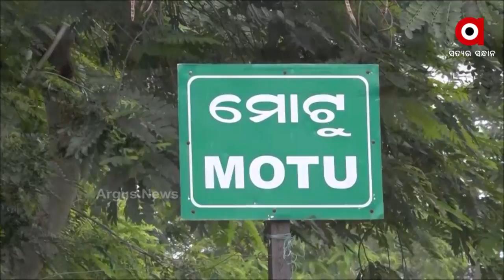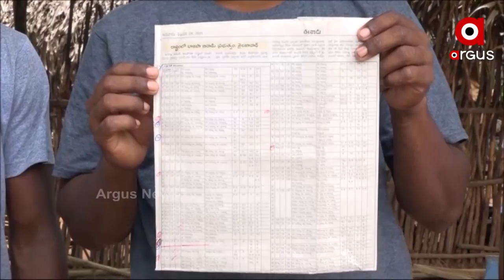ପୋଲାଭରମ ବିପଦ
ମାଲକାନାଗିରି ପାଇଁ ମାଡି ଆସୁଛି ବିପଦ । ଆନ୍ଧ୍ର ସରକାରଙ୍କ ପୋଲାଭରମ ପ୍ରକଳ୍ପ ପାଇଁ ବୁଡିବ ମୋଟୁ ସମେତ ୧୩୦ଟି ଗାଁ ।  ଆନ୍ଧ୍ର ସରକାରଙ୍କ ଏହି ଡ୍ରିମ୍ ପ୍ରୋଜେକ୍ଟ କାମ ଦ୍ରୁତ ଗତିରେ ଆଗେଇ ଚାଲିଥିବା ବେଳେ ଓଡିଶା ସରକାରଙ୍କ ନୀରବତାକୁ ନେଇ ବଡ ପ୍ରଶ୍ନ ସୃଷ୍ଟି ହୋଇଛି ।